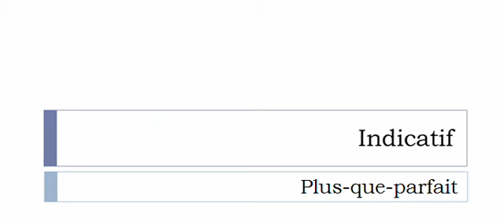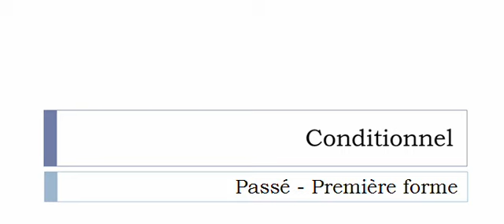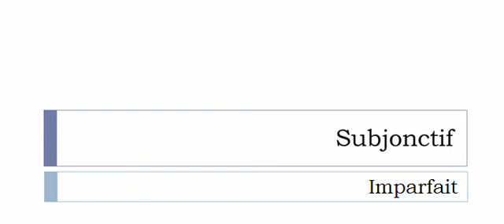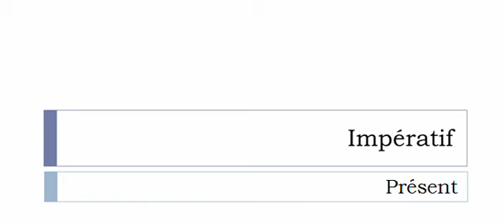Imparare il francese = Coniugazione = Laitonner